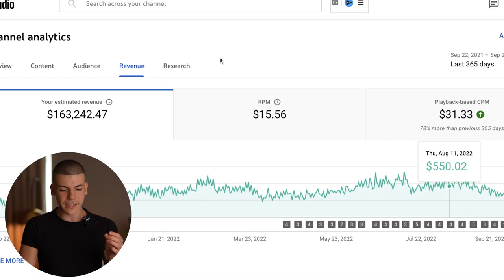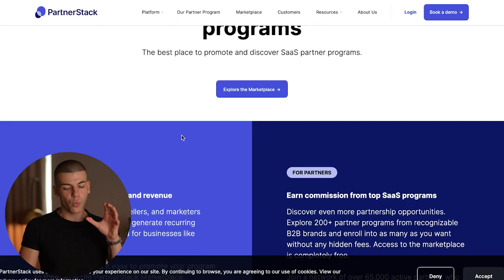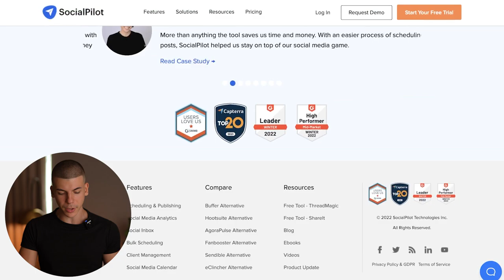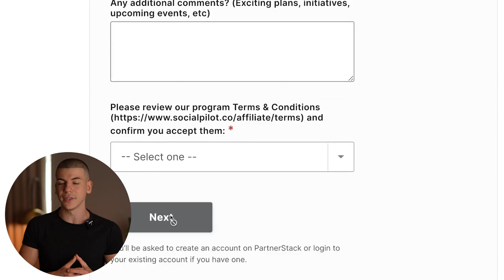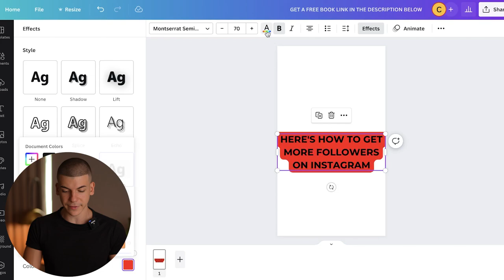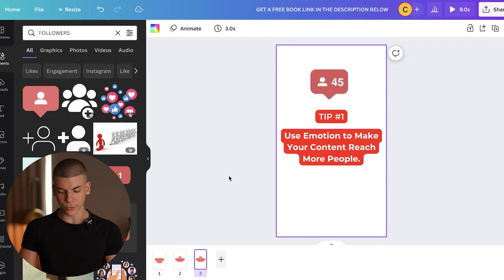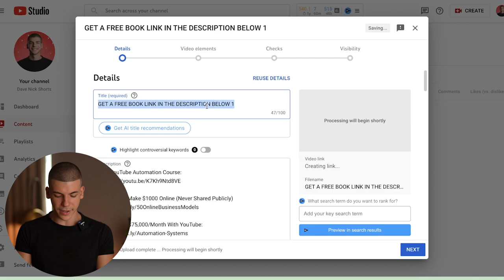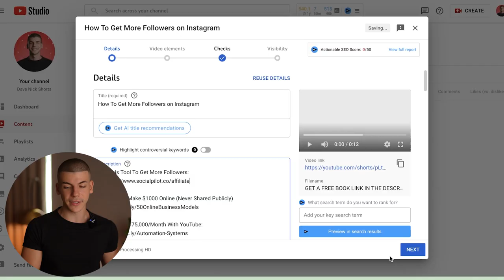Just Replicate This $40000/Month YouTube Shorts Automation Method For Beginners!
50 Ways To Make $1000 Online (Never Shared Publicly)